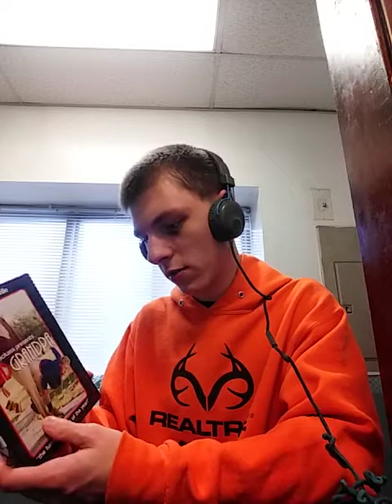MY One Time Watch DVD Haul For Watch Then Resale